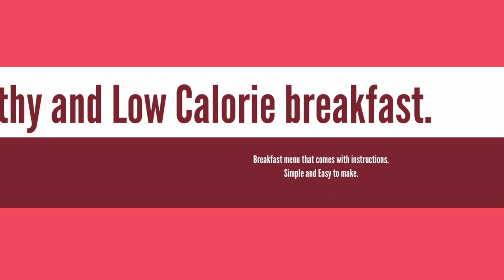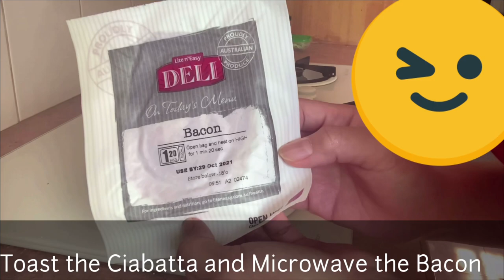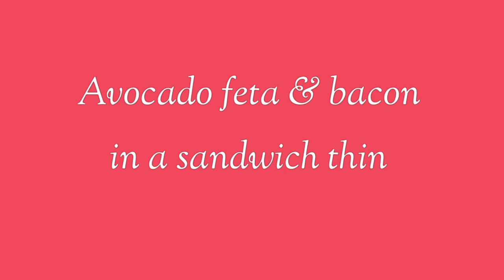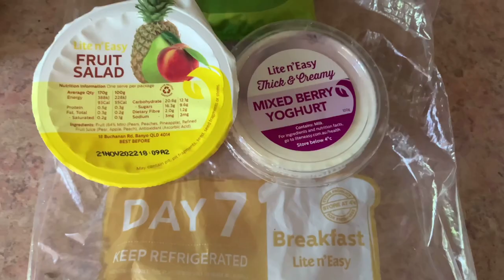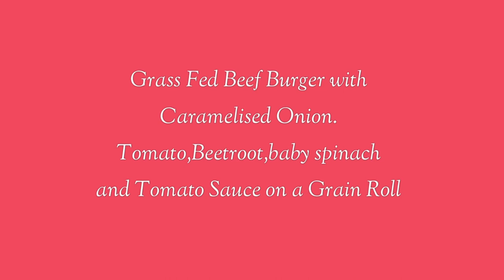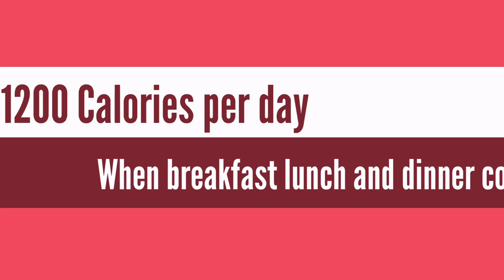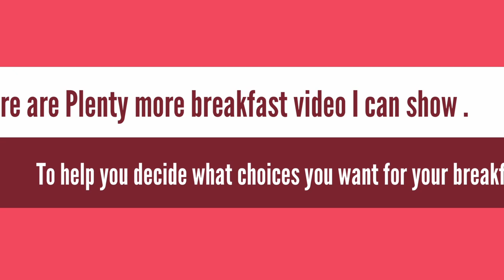The Real Side of Lite n Easy breakfast Menu | Simply Eat Well | Update for Weight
The Real Side of Lite n Easy breakfast Menu | Simply Eat Well.
Different daily breakfast with LitenEasy Diet plan.
7weeks on diet and update on  How much Weight loss
First Premiere as Monetized